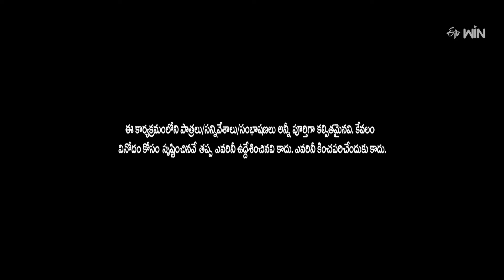Adhire Abhi, Teja & Ramu All-Time Best Comedy Skits!" | Jabardasth | ETV